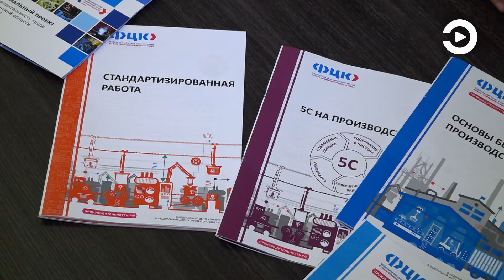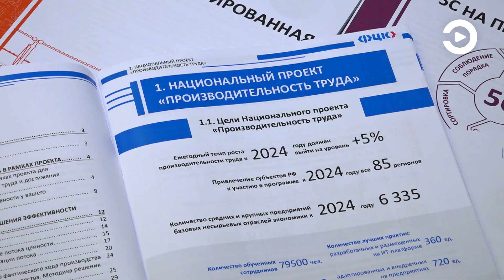Региональный центр компетенций прошел федеральную сертификацию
Региональный центр компетенций, который занимается реализацией нацпроекта «Производительность труда», инициированного президентом РФ, в Пензенской области прошел сертификацию Федерального центра компетенций. Впервые серьезному аудиту от федеральных экспертов подверглись 45 центров, созданных в разных регионах России. Прошедшая проверка показала, что в регионе один из самых высоких темпов реализации нацпроекта в стране.